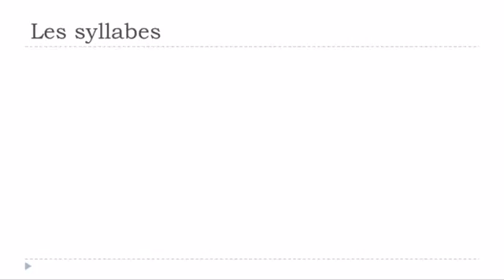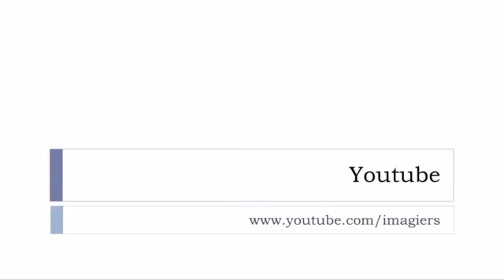Franska lektioner för barn = M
Franska för nybörjare med små enkla videos. Upptäcka den franska alfabetet, siffror, dagar i veckan, månader av året, och mycket mer.